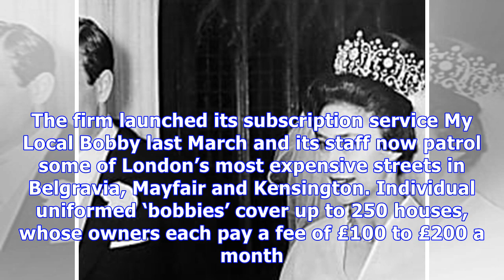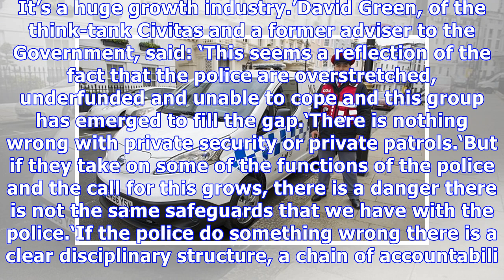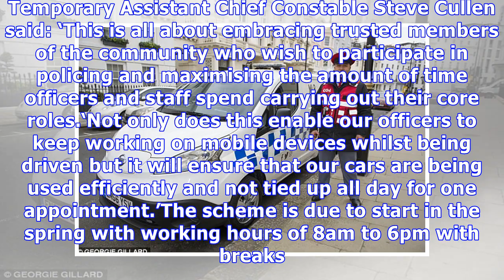Britain's first 'private police force' has caught 400 criminals